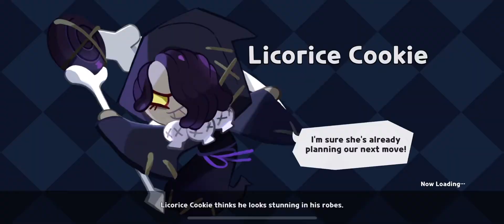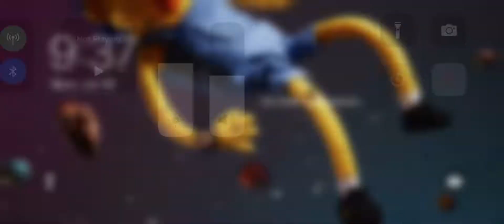Me messing around